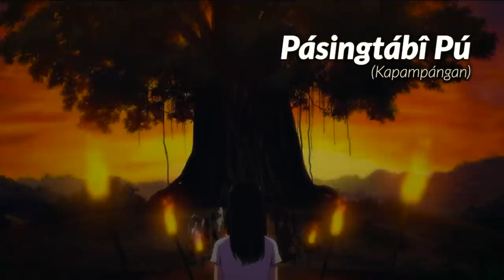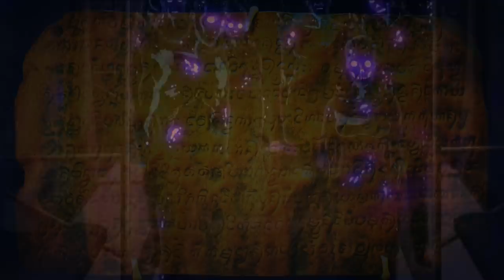Pinoy Historian Reacts to Trese | Official Trailer Review | Netflix Anime 💀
🎥🤔🍿 As requested by many of you, here is my reaction and review of TRESE’s new official trailer from my perspective as a Pinoy Historian and a Filipino Culture Bearer. I also did a breakdown of the mythologies shown in the trailer.

🕯️🗡️💀  Trese follows detective Alexandra Trese (Shay Mitchell in the English dub and Liza Soberano in the Tagalog dub) as she investigates crimes involving supernatural entities. Meanwhile, she has to contend with the legacy her deceased father Anton has bestowed on her. Trese is a horror/crime comic book series created by writer Budjette Tan and artist Kajo Baldisimo.

Trese, Netflix's highly anticipated  first Filipino anime series, is coming to Netflix in June 2021!

Salámat! ❤️💛💚

📚 "Black Lives & Brown Freedom" about the untold history of solidarity between Black and Filipinos during the Philippine-American War

📚 Know Our Roots #2: "The Fierce Women of Ancient Southeast Asia"
📚 Color Our Roots #2: "The Fierce Women of Ancient Southeast Asia"
📚 Know Our Roots #3: "What They Never Told You About the 'Discovery' of the Philippines"
📚 Color Our Roots #3: "The Precolonial Visayans & the 'Discovery' of the Philippines"

Video Chapters:
00:00 Intro
00:43 What is Trese?
01:30 What am I glad to see?
02:31 Depictions of Mythology
03:10 Brief History of Comics in the Philippines
04:10 Breakdown of Precolonial Mythology
04:22 Nuno sa Punso
05:24 Tabi-tabi Po / Pasingtabi Pu
06:36 Tiyanak, Patianak, Pontianak, Antianak, etc.
09:10 The Babaylan
10:15 Kris, Keris, Kalis, etc.
12:04 Lakan, Gods & Demigods
14:07 Mad about TRESE?
15:02 The saddest thing...
16:24 What I love about it?
17:02 The Best Part of TRESE's Trailer!
18:21 Final Thoughts
19:17 Shoutouts!

About TRESE:
In Manila, where dark supernatural forces pervade the criminal underworld, it’s up to Alexandra Trese to keep the peace — but there’s a storm brewing. When it comes to the supernatural, the cops have Alexanda Trese on speed dial. Set in Manila and based on the award-winning Filipino comic, TRESE brings horror folklore like you've never heard before. Trese is a horror/crime comic book series created by writer Budjette Tan and artist Kajo Baldisimo.

About Kirby:
Kirby Pábalan-Táyag Aráullo is a renowned Filipino Culture Bearer and currently the National Coordinator for Culture and Heritage for NAFCON (National Alliance for Filipino Concerns). He is a Dátû and Lakan by blood, and an Activist at heart. Kirby is a direct descendant of the last Paramount Kings of Luzon (of both Lakandúlâ of Tondo and Rája Matandá of Maynílâ), and of the anti-colonial revolutionary Katipuneros and World War II Guerilyeras who fought for the liberation of the Philippines from colonialism. His upbringing exposed him to the contradicting worlds of traditional politics and grassroots activism.

With a keen interest in varying fields (such as history, government, and human rights) and a strong commitment to serve the community, Kirby studied in some of the world’s most prestigious institutions, such as the University of California, Davis, Harvard University, and Université catholique de Louvain. Kirby is also the Co-Founder of the Bulosan Center for Filipino Studies at UC Davis and author of the groundbreaking book “Black Lives & Brown Freedom: Untold Histories of War, Solidarity, & Genocide.”  He is a visiting professor at various colleges in the Philippines and a research fellow with Ágúman Sínúpan Singsing, an institute for indigenous advocacy and the study of Kapampángan language, history, and culture. Kirby is also well-known for his educationally engaging YouTube channel where you can find videos about history, culture, and everything in between!

Dátû Kirby is an educator who is well-rooted in his culture and passionate about his colorful heritage (Kapampángan, Tagálog, Indigenous Áytá, Pangasinan, and Spanish-Basque-Portuguese Mestizo); he strives to decolonize Philippine history and democratize Ethnic Studies through knowledge and creativity.